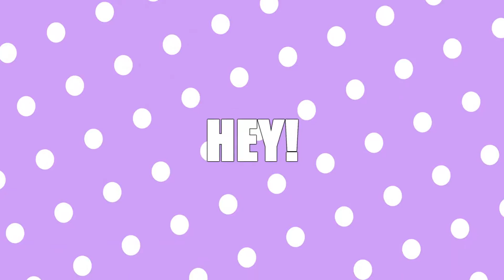MEP Collection 7 | September - November 2015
All my MEP parts from the end of September through November. Yes, there's a little live action in there. xD I hope you all like it anyway. Tell me your favorite part in the comments! ^^

Song: Macklerena
Artist: Ideaot
Anime: Shugo Chara
Characters: Amu, Rima, Yaya, Utau
Host: Sliver Dreams Studios
Full MEP: Coming Soon

Song: Summeric/Summergic (Summer Magic)
Artist: Kara
Anime: Shugo Chara
Character: Yaya Yuiki
Host: Open Heart Studios

Song: You're So Creepy
Artist: Ghost Town
Fandom: Teen Wolf
Couple: Stydia

Song: Photograph
Artist: Ed Sheeran
Anime/Game: Tales of Symphonia
Couple: Colloyd
Host: Neverend

Song: Talk Dirty
Artist: Jason Derulo feat. 2 Chainz

Song: Talk Dirty
Anime: Free! Iwatobi Swim Club
Characters: Makoto, Nagisa, Rin, Haru, Rei

Song: Take a Hint
Artist: Victoria Justice & Elizabeth Gillies
Anime/Game: Tales of Symphonia, Kaichou wa Maid-Sama, Shugo Chara
Couple: Sheelos, Misaki & Tora, Kutau

Song: You Make Me Feel
Artist: Cobra Starship feat. Sabi
Games: Tales of Xillia & Tales of Xillia 2
Couples: Jumilla